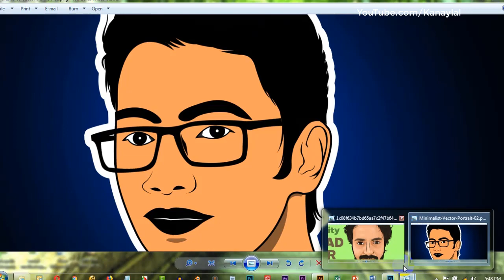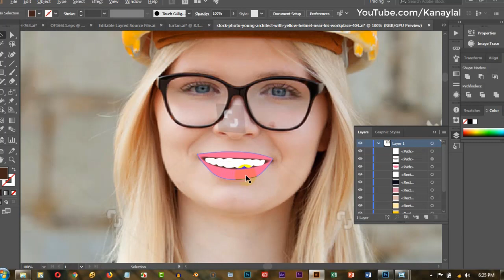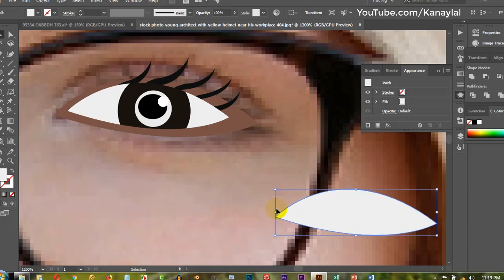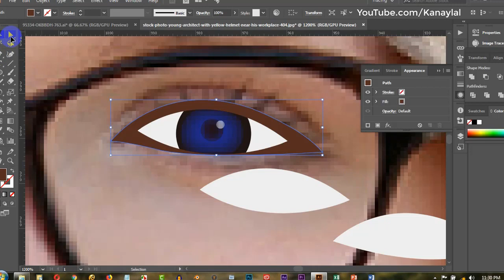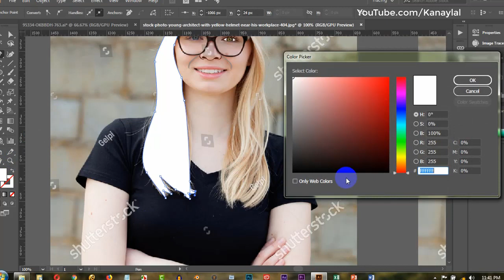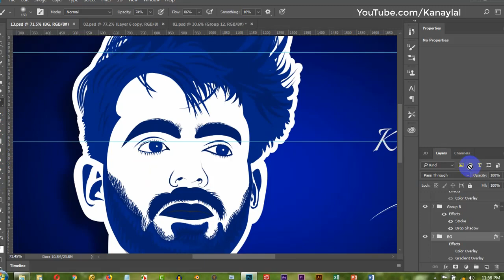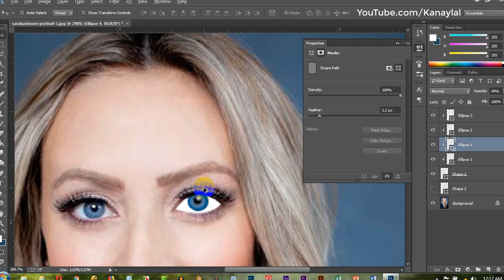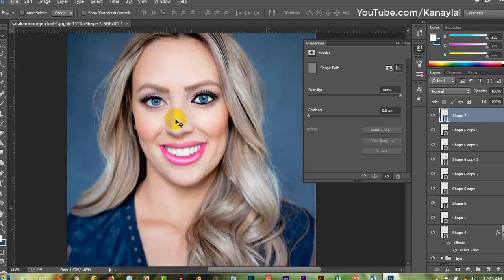Online Earn Money by Graphics Design Vector Portrait or Cartoon Caricature drawing Bangla Tutorial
Online Earn Money by Graphics Design Vector Portrait or Cartoon Caricature drawing Bangla Basic Tutorial

This is basic tutorial for beginner. I hope this tutorial help to beginners.

✿ Fiverr Earning Tutorial A to Z - Tips in Bangla

✿ How to Create Fiverr.Com Profile and Earn money A to Z